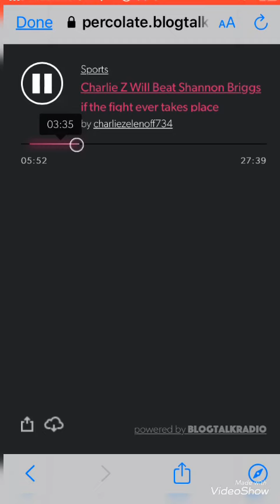Charlie can’t handle seeing hater comments but still needs to talk his sh!t & craves validation